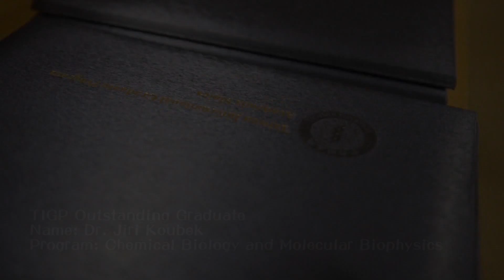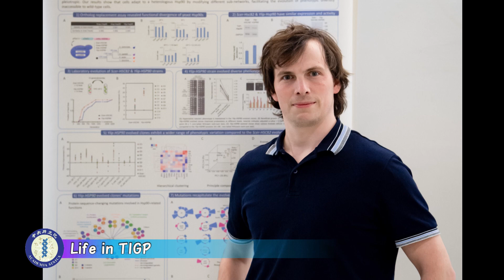TIGP Outstanding Graduate: Dr. Jiri Koubek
Dr. Jiri Koubek
Graduated Program: Chemical Biology and Molecular Biophysics Program, 2014
Nationality: Czech Republic
Current Job Position: Postdoctoral Research Fellow (Marie Curie Fellowship), Center for Molecular Biology, Heidelberg University, Germany
Research Field: Co-translational assembly of protein complexes